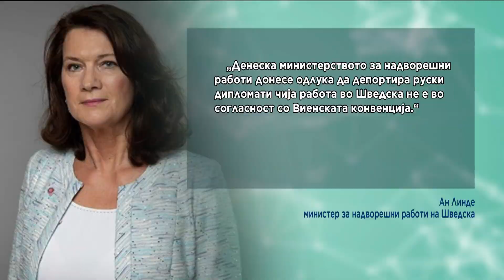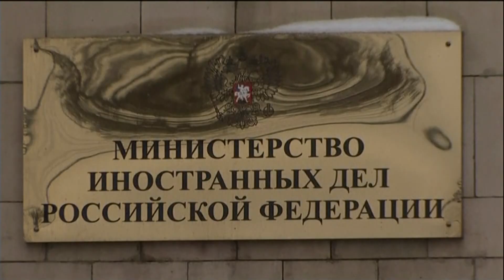По масакрот во Буча, европските држави ги протеруваат руските дипломати